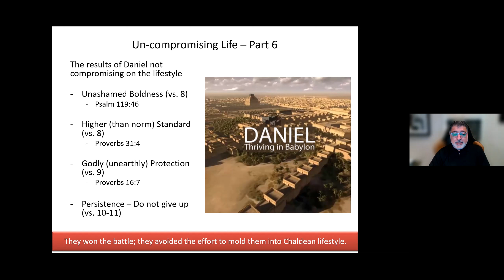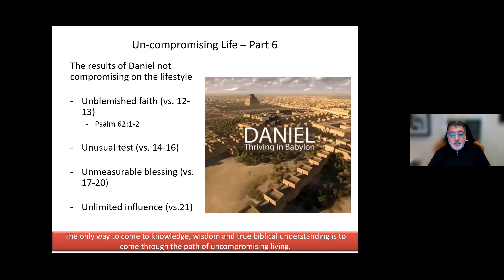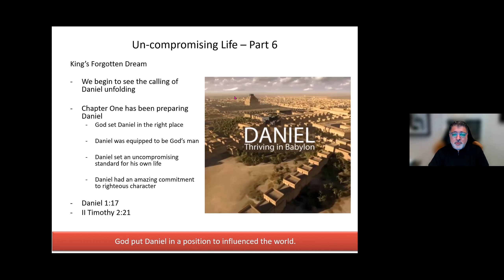2022-03-30 - Un-compromising Life - Part 6